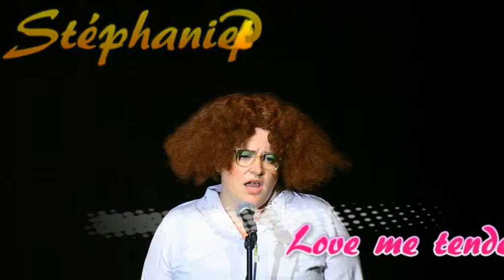Love me tender interpété par Stéphanie Petit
Enregistré dans le cadre du Cabaret du Bout du Monde.
20è Festival des Comiques Agricoles.
Interprété par Stéphanie Petit accompagnée par William Schotte, Janie Follet, Jacques Motte et Gilles Defacque